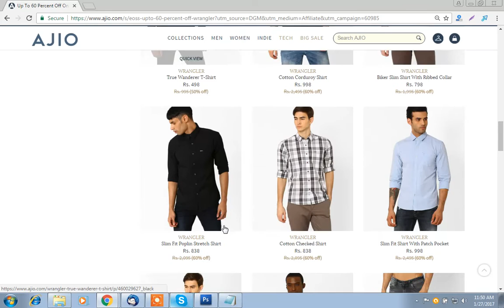Mens fashion in the world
Ajio coupon upto 60% off on men's wear.Ajio offers only a wrangler brands jeans,shirts,T-shirts and so on.Wrangler has emerged as one of the most preferred clothing brands in the world.Wrangler’s clothes are tailored to perfection and developed with the most advanced technologies in clothing production. Explore the exciting range of Wrangler clothing for men at the Wrangler store online.Purchase Wrangler brands in Ajio shopping.

Jeans have been modern society’s favorite apparel for more than a decade now.You wear and check out the stylish range of Wrangler mens jeans exclusively for Ajio online.Using Ajio referral code to purchase wrangler brand men's wear.

Collections

Shirt
T-shirt
Jeans
Brands

Wrangler
Similar offers

Get similar offer from  Tatacliq, Ajio .To avail Men's wear offer just visit offerya.in coupons and deals.

We ensure that every one is getting an expecting online purchase offer or coupon through offerya.in